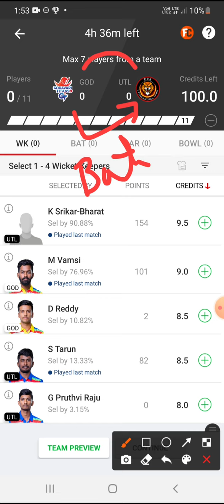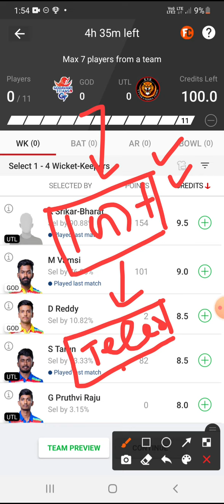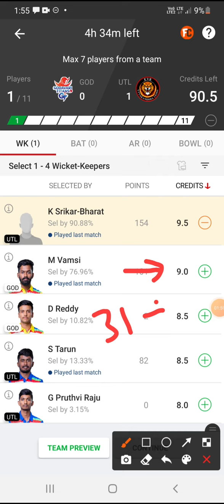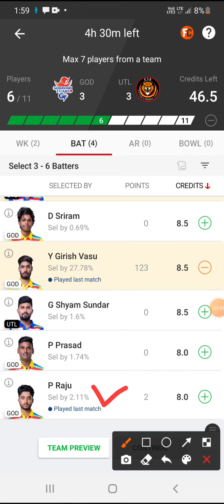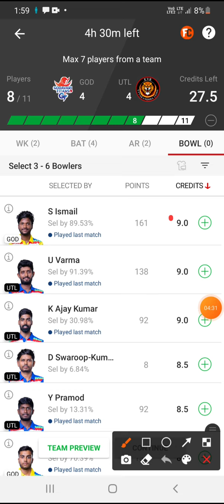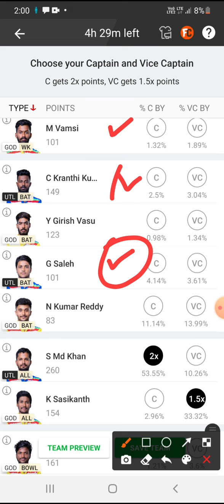GOD vs UTL dream11 prediction | GOD vs UTL dream11 team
GOD vs UTL Dream 11 Prediction | Today Match Prediction | APL T20 League 2022 |

Signup Code👉SANDEEP11

Search Keawards :
god vs utl dream 11 prediction
god vs utl dream 11 team prediction
god vs utl dream 11 team
god vs utl dream 11 team today
god vs utl dream 11 team today match
god vs utl dream 11 t20 match
today tnpl match prediction
today tnpl dream 11 team
apl t20 match prediction
apl t20 dream 11 team
apl t20 league 2022
today apl t20 match dream 11 team
apl t20 match
shreeram andhra premier league 2022
apl t20 match god vs utl
dream 11 match prediction
today dream 11 match prediction
today match prediction dream 11
dream 11 today match
today dream 11 team prediction
today match prediction god vs utl
utl vs god dream 11 team
dream 11 grand league team today
dream 11 team prediction
dream 11 grand league prediction
god vs utl t20 dream 11
utl vs god dream 11
grand league winning tips
dream 11 team today match god vs utl
dream 11 winning tips
today match grand league team
today match small league team
today dream 11 team prediction for every match
today t10 match prediction
today jharkhand t20 match prediction
tnpl dream 11 team
tnpl dream 11 prediction
t10 match prediction today
cricket sixth sense
anurag dwivedi
fantasy cricket guru
Kumar 508
fantasy buzz
cricketologic
fantasy cricket
fantasy tips dream 11
fantasy tips today match
somesh thakre
prediction help
confrom fantasy
monu youtuber
cricket galiyara